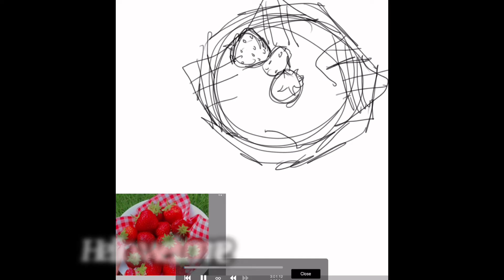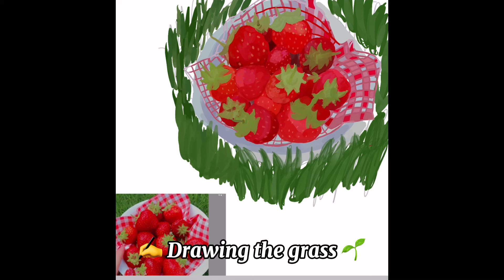Drawing Strawberries 🍓 in Ibispaint x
Hello! Today I will draw a bowl of strawberries, in the grass. I drew this in IbisPaint x btw. The time taken to draw this was 3 hours, 1 minute, and 12 seconds. I hope you liked it!!
Thank you, good bye!✌️😊

(Go check her channel out! Very talented 😌)